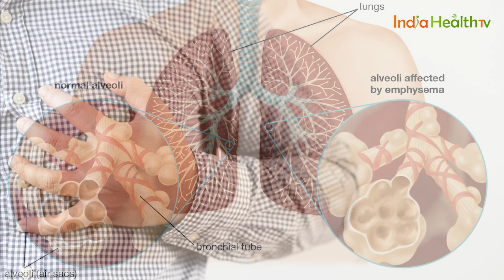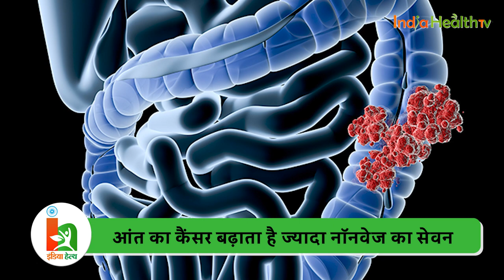जानिए लाइफस्टाइल में बदलाव करके कैंसर से कैसे बचें ? Dr. Lalit Mohan Sharma | Cancer Care | Oncology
इंडिया हेल्थ में आपका स्वागत है. जैसा कि आप जानते हैं स्वस्थ शरीर में ही स्वस्थ मस्तिष्क का निवास होता है. आपका शरीर ही वो स्थान है जहां आपको रहना है. सफलता पाने के लिए स्वस्थ शरीर का होना बहुत ज़रूरी है. ज़िन्दगी में कितना भी पैसा कमा लें लेकिन आपने अपने स्वास्थ्य पर ध्यान नहीं दिया तो सफलता के कोई मायने नहीं. स्वस्थ होना हमारे जीवन का सबसे बड़ा उपहार, सबसे बड़ी दौलत, सबसे बड़ा आशीर्वाद है. स्वास्थ्य ही सबसे बड़ी सम्पति है और सबसे अच्छा रिश्ता है. अच्छा स्वास्थ्य आतंरिक शक्ति, शांत मन और आत्मविश्वाश लाता है. बावजूद इसके हम तेजी से बदलती जीवनशैली, काम की व्यस्तता, भागती दौड़ती ज़िन्दगी में अपने स्वास्थ्य पर ध्यान नहीं दे पाते. पर हमें इसका अहसास तब होता है जब हम इसे खो देते हैं. ऐसे में बीमारियों के इलाज से बेहतर है इनकी रोकथाम |
सर्वे भवन्तु सुखिनः सर्वे सन्तु निरामया की परिकल्पना को साकार करने के मकसद से इस डिजिटल मीडिया प्लेटफाॅर्म की परिकल्पना की गई है. जहां स्वास्थ्य विशेषज्ञों के साथ पत्रकारों, शोधकर्ताओं, चिकित्सकों की एक बेहतर टीम विभिन्न बीमारियों और उनके इलाज, विशेषज्ञों की राय, नवीन स्वास्थ्य शोध और निष्कर्ष, घरेलू उपचार, योग, फीटनेस, डाइट, हेल्थ टिप्स, गंभीर रोगों पर जागरूकता के ​मिशन के साथ आपसे जुड़ रही है. जिसका मकसद सिर्फ और सिर्फ आपको स्वास्थ्य सूचना और जानकारी प्रदान करना है. उम्मीद ही नहीं पूरा भरोसा है आप पूरी सावधानी के साथ स्वास्थ्य से जुड़ी जानकारियां द इंडिया हेल्थ के मार्फत प्राप्त करेंगेे और बिना चिकित्सकीय सलाह या हेल्थ एक्सपर्ट के परामर्श के इनका अनुसरण करने से भी बचेंगे |

                                       HEALTH RELATED VIDEO LINKS :-
2. Memory loss cause & Treatment | क्या आप भूलने की बीमारी से परेशान हैं? Dr Rahul Saini | Neurologist
4. What is pollution allergy? प्रदूषण से एलर्जी - लक्षण और बचाव | Dr. Sudeep Jain | ENT specialist